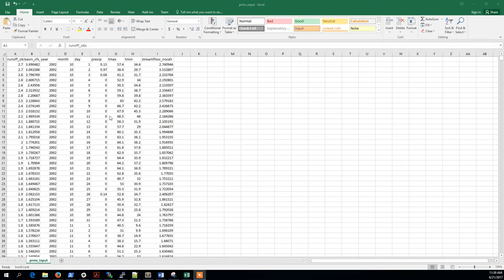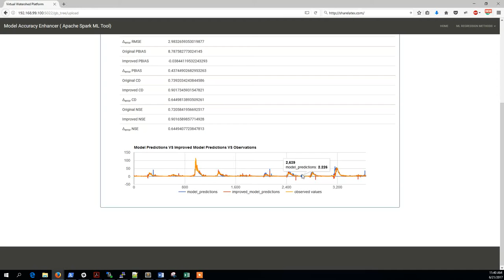Accuracy Enhancer For Computer-Simulated Models